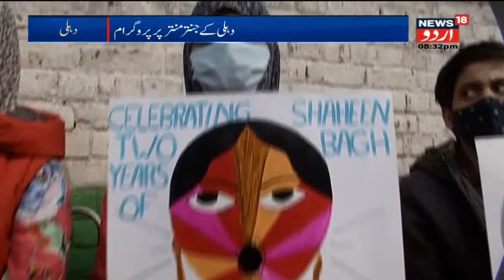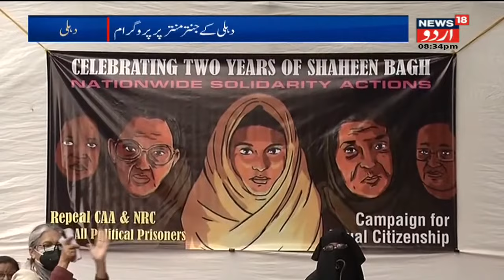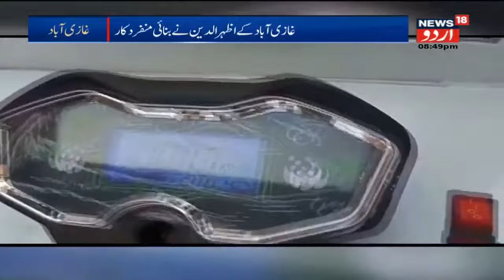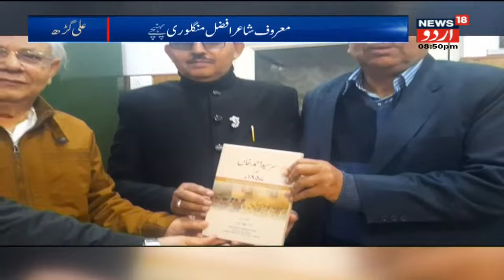Khaas Baat India | Professor Asghar Abbas Ko Maulana Abul Kalam Azad Award Ka Elaan | News18 Urdu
Watch all the latest news & updates only on the exclusive show Khaas Baat India.